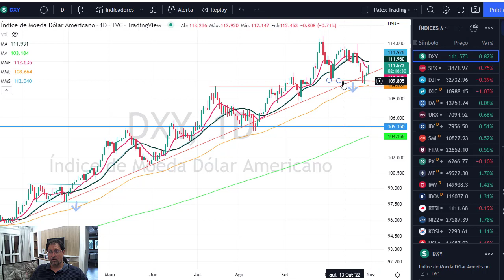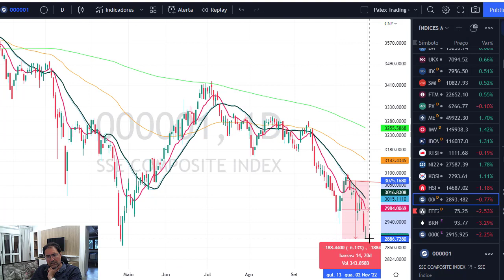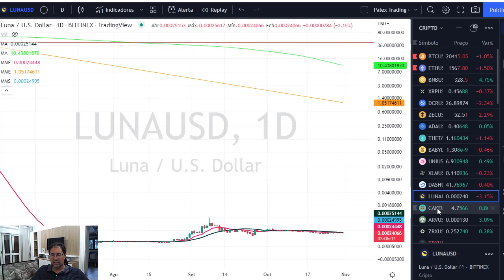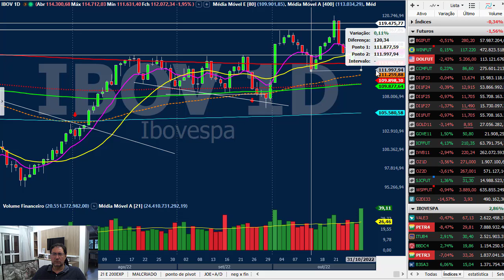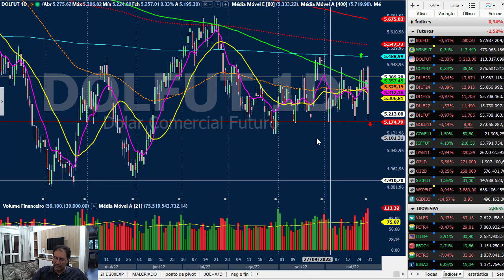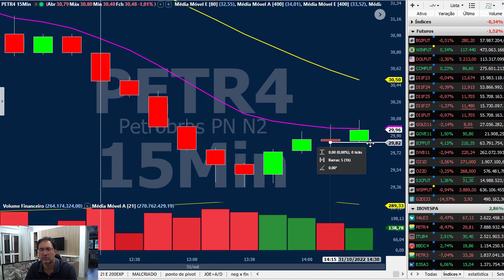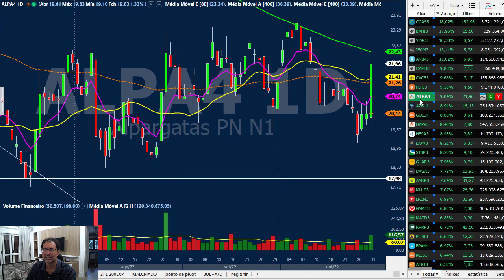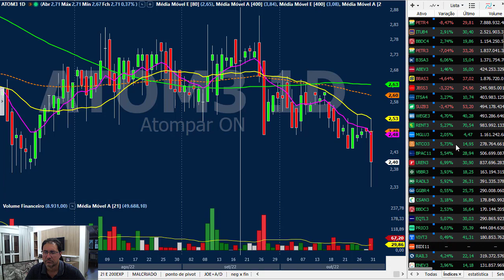Fechamento dia 31 outubro